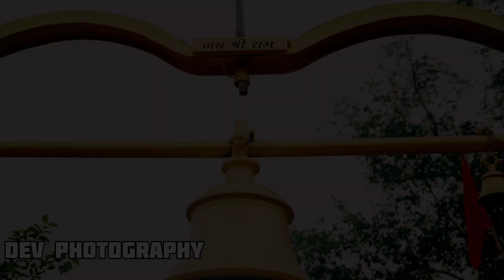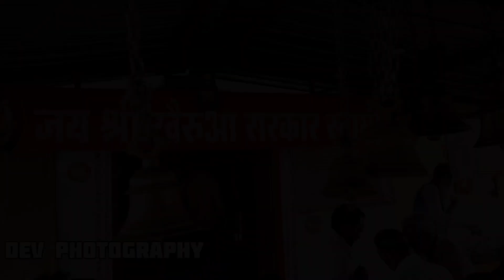Shri Khairua Sarkar Hanuman ji Maharaj Nagod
Shri khairua dham hanuman mandir khairua dham nagod satna M.P. 485446
Shoot by -  Dev Photography & Team
Edit by - Arpit Dahiya